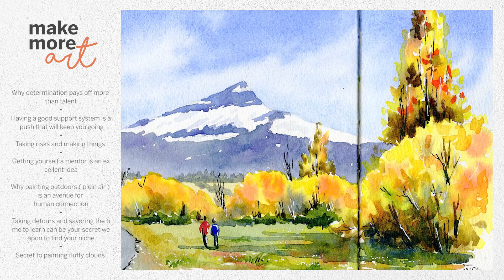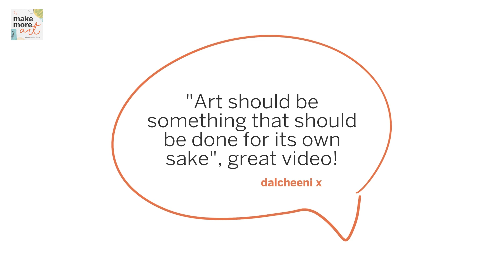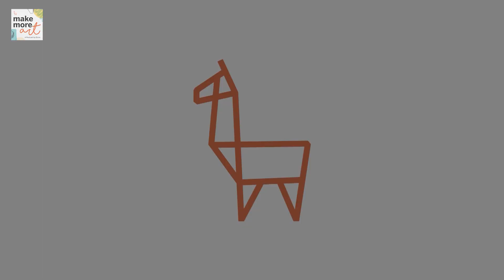EP 87 :: Renee Walden and Taking The Slower Route to Pursue your Passion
Renee Walden knows twenty years isn’t too long to pursue your passion. It is only just the beginning. She spent these two decades learning, teaching, and making things. All of which became her catalyst to travel, paint Plein air, and teach art.

In this episode, Renee speaks truths about :

•Determination is worth more than talent
•Get a support system that will push you
•Why do you need a mentor
•Plein Air painting leads to human connection
•How to paint fluffy clouds